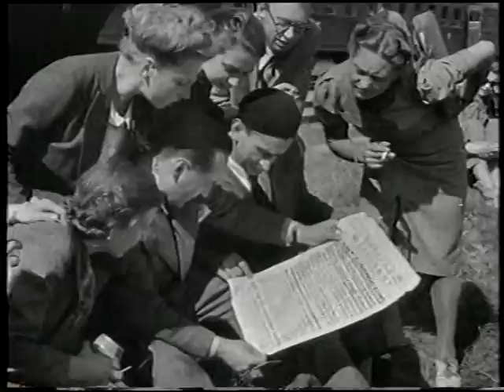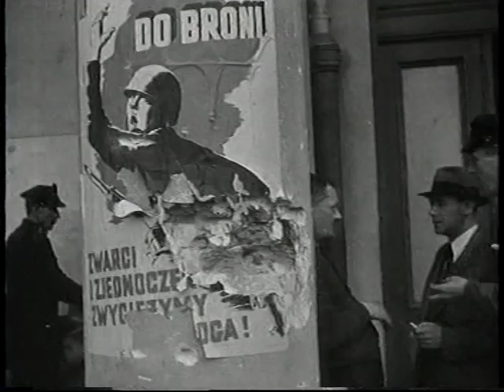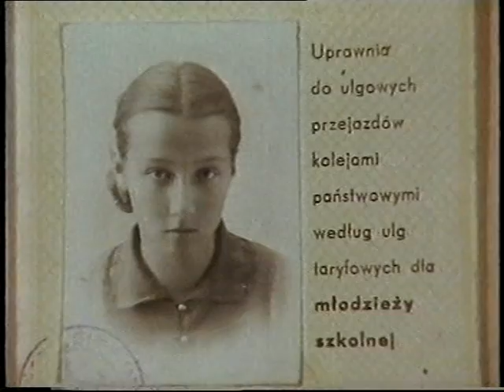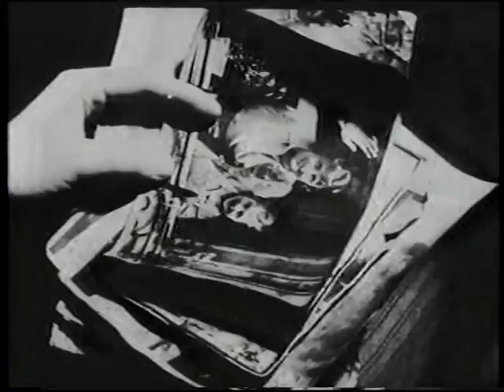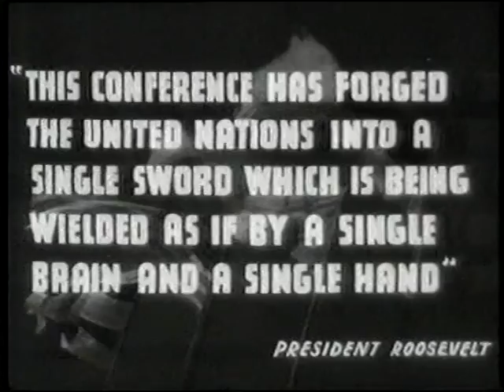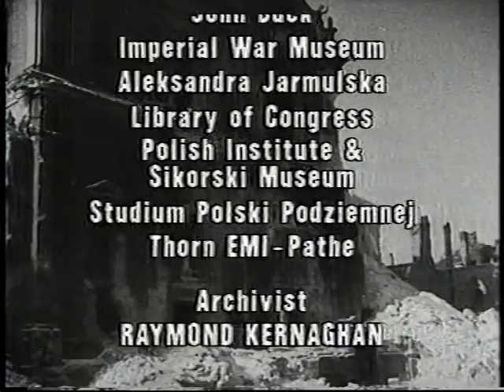The Struggles for Poland (1986). A history of Poland in the Twentieth Century. Episode 5: 1939-45.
Fine Channel 4 series that charted the history of Poland in the last century, directed by Martin Smith. Neal Ascherson wrote a book to accompany the series. This episode is entitled 'Friends and Neighbours'.

Series episodes:

Once upon a Time [Dawno, dawno temu, 1900–1923]

A False Dawn [Fałszywy świt, 1921–1939]

A Different World [Inny świat, 1919–1943, on the Holocaust]

Occupation [Okupacja, 1939–1945]

Friends and Neighbors [Przyjaciele i sąsiedzi, 1939–1945]

Bright Days of Tomorrow [Jasne dni jutra, 1945–1956]

The Sweepers of Squares [Zamiatacze placów, 1956–1970]

In This Life [W tym życiu, 1900–1979, on the church]

Workers’ State [Państwo robotników, 1970–1980]